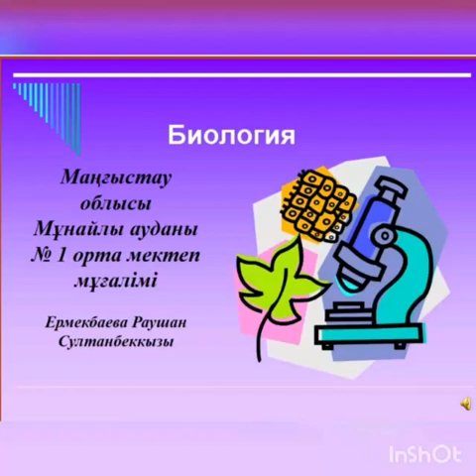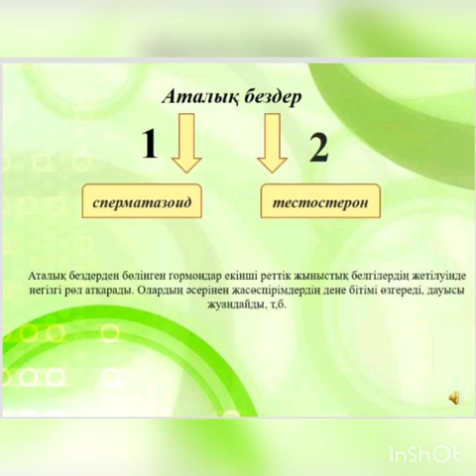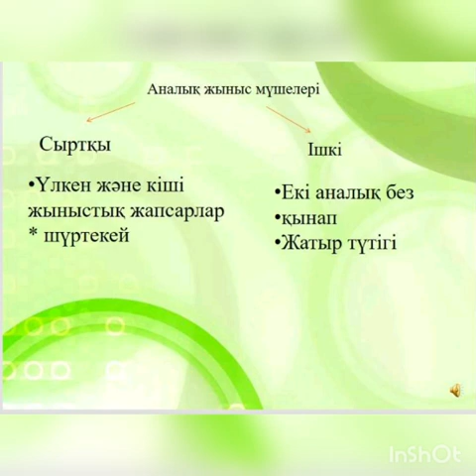Адамның жыныс жүйесінің құрылымы мен қызметі